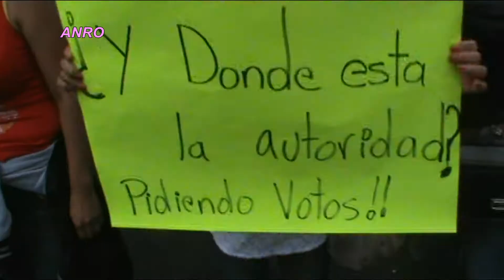Marcha por la Paz en San Buenaventura 5-VI-15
Tras la desaparición de niños y hallazgo de cadáveres en la Unidad Habitacional San Buenaventura, vecinos, se organizan para realizar marcha y solicitar el apoyo de autoridades del Estado de México